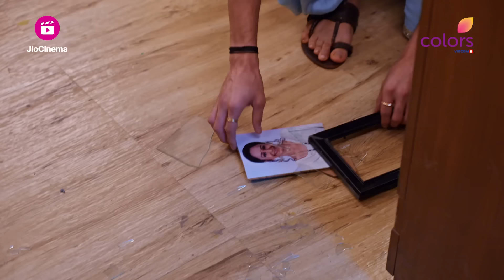Parineetii | परिणीती | Episode 695 | 19 March 24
Sanju को Pari के साथ Dance करते देख Neeti हुई जलन से गुस्सा, Sharda ने Pari से पूछा Neeti के गुस्से के बारे मे